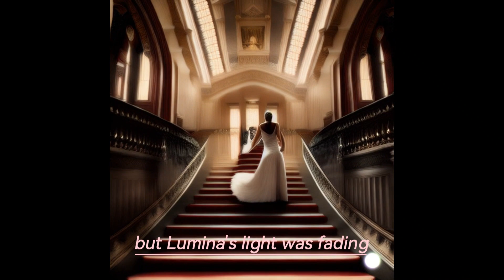"The Curious Case of Whiskers McFluff"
🎥 Welcome to our enchanting storytelling adventure: "The Curious Case of Whiskers McFluff"! 📚🐱

Join us as we dive into the heartwarming world of Muddlebrook, a quaint town filled with mystery, friendship, and furry curiosity. In this captivating tale, follow the mischievous cat Whiskers McFluff on a journey of courage, sacrifice, and the power of preserving memories.

🌟 Experience a story that's a perfect blend of suspense, drama, humor, and lessons that will touch your heart. From the dusty corners of an abandoned mansion to the magical depths of the Whispering Woods, Whiskers McFluff's adventures will keep you on the edge of your seat.

🐾 Get ready to explore:

Whiskers' hilarious encounters with the mysterious and spooky.
Heartwarming friendships and the magic of Lumina, the glowing creature.
Whiskers' brave quest through the Whispering Woods, encountering talking trees and mischievous fireflies.
A decision that showcases the true meaning of selflessness and preservation.
📖 This tale is more than just a story—it's a lesson in courage, sacrifice, and cherishing the memories that shape us. Join us in this heartwarming journey that's perfect for kids and the young at heart.

Feel free to modify and personalize the description to fit your YouTube channel's style and audience. Good luck with your YouTube video!